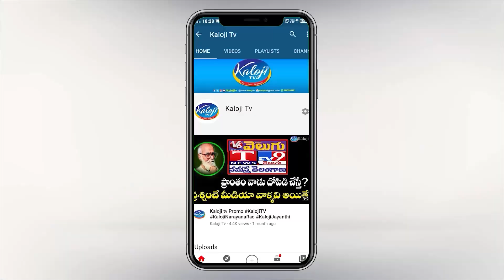కెసిఆర్ vs యాంటీ కెసిఆర్ | Konda Vishweshwar Reddy Clarity behind Ponguleti Meet | Kaloji TV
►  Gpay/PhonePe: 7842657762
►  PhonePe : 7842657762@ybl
►  Gpay : kalojitv@okicici